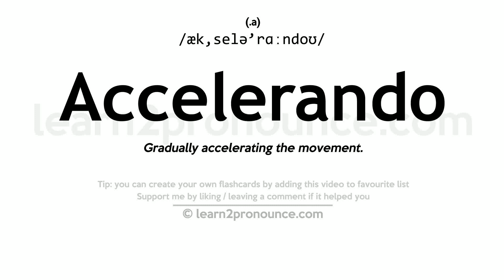Pronunciation of Accelerando | Definition of Accelerando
Accelerando pronunciation | How to pronounce Accelerando in English?
/æk,selə`rɑːndoʊ/
Meaning of Accelerando | What is Accelerando?
(1) (a.) Gradually accelerating the movement.
What is Accelerando | Accelerando meaning and definition?